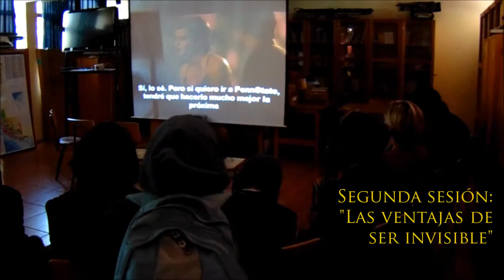Resumen Cine club escolar Liceo TP Barón